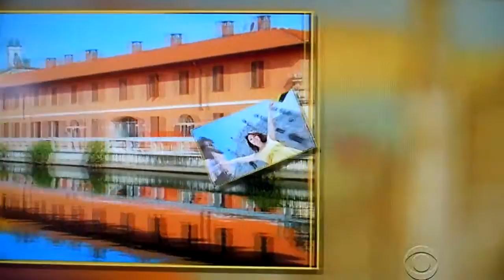The Price is Right - Showcases - 12/26/2014